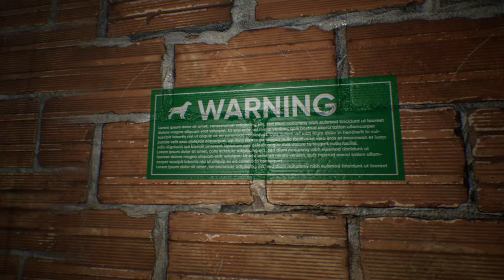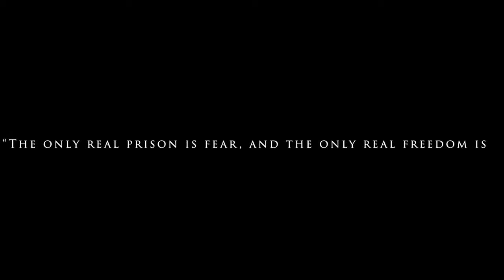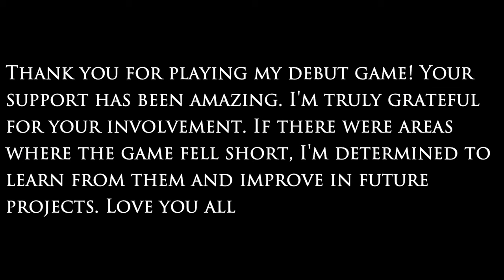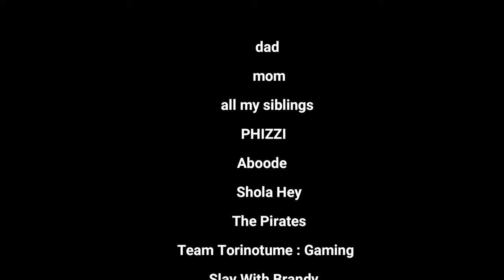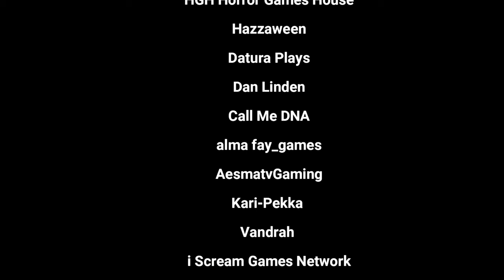THE BLACK WITHIN - Full Game Walkthrough | 4K | 2024 game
👍 If You Enjoyed This Video:
Your support means the world, and I'd love to have you as part of our gaming community!